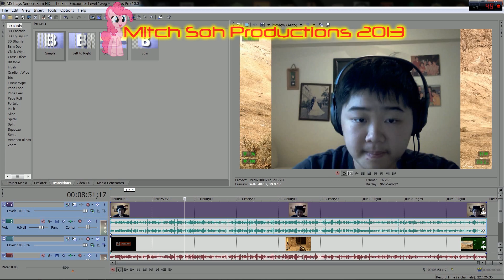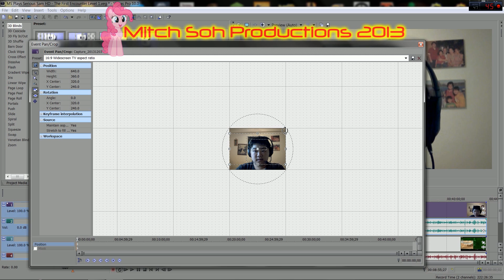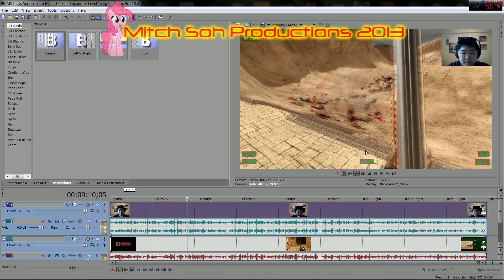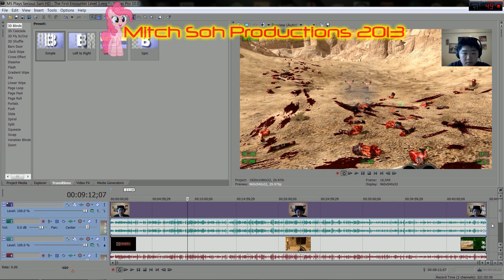Sony Vegas Pro Tutorial: FaceCam videos over Gameplay footage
**PLEASE READ THE FOLLOWING DESCRIPTION!**

A couple of things I forgot in this video. I forgot to mention that you need a webcam to record facecam videos and a PC game footage recorder like Fraps, Mirillis Action or Bandicam to record it.

THIS VIDEO IS 100% NON-PROFIT!!